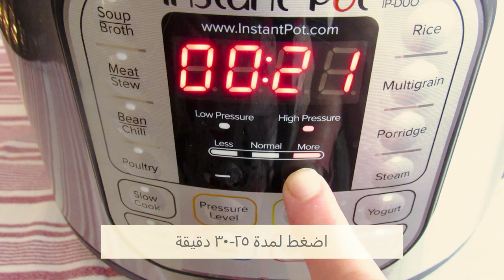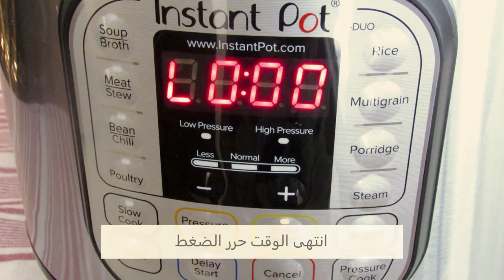دولمة لهانة بقدر الضغط الكهربائي باسرع وقت طري ولذيذ جدا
الحشوة
مكونات:

2 كوب أرز
2 ملاعق كبيرة معجون طماطم
2-3 أكواب لحم مفروم
1/2 كوب بصل
2 ملاعق كبيرة ثوم
1/2 كوب بقدونس
1/2 كوب طماطم مقطعة
1/2 ملعقة كبيرة ملح أو طعم
1/2 ملعقة كبيرة مشكل 7 بهارات (من محلات الشرق الأوسط)
1 ملعقة صغيرة فلفل أسود
1/4 ملعقة صغيرة فلفل أحمر حار أو حسب ذوقك
1/3 كوب زيت ساخن جدا